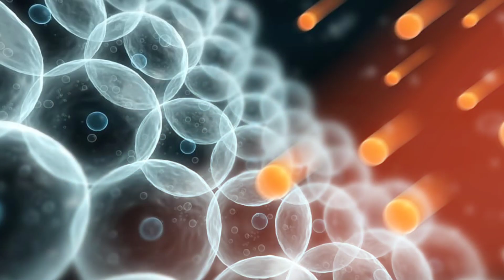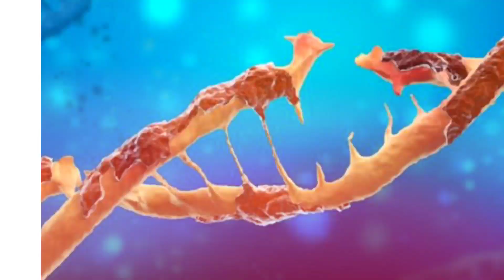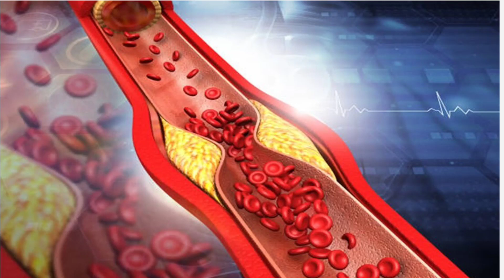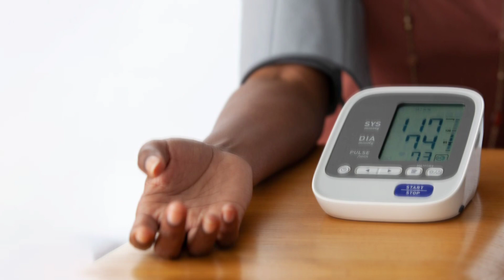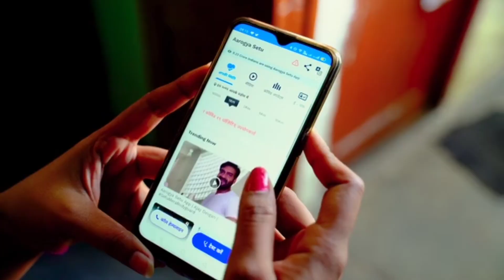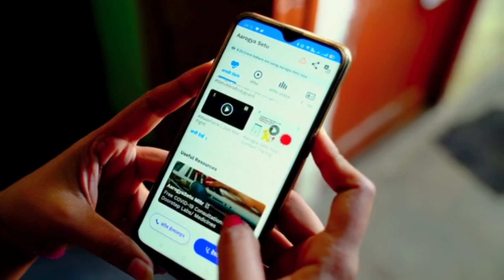Aam Khane Ke Fayden ! आम खाने के फायदे और नुकसान ! Mango Benefits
Content cover:-
आम खाने से शरीर में क्या फायदा होता है?

आम खाने के क्या फायदे क्या नुकसान?

आम कब और कैसे खाना चाहिए?

क्या आप रोज आम खा सकते हैं?

आम के फायदे और नुकसान

आम खाने के नुकसान

पके आम के फायदे

सुबह खाली पेट आम खाने के फायदे

पीरियड में आम खाने के फायदे

कच्चा आम खाने के फायदे और नुकसान

आम के औषधीय गुण

अमरूद खाने के फायदे

What is the benefit of eating mango in the body?

What are the advantages and disadvantages of eating mangoes?

When and how should mangoes be eaten?

Can you eat mango everyday?

Advantages and Disadvantages of Mango

disadvantages of eating mangoes

benefits of ripe mango

Benefits of eating mangoes on an empty stomach in the morning

benefits of eating mangoes during periods

Advantages and disadvantages of eating raw mango

medicinal properties of mango

benefits of eating guava

aam khaane se shareer mein kya phaayada hota hai?

aam khaane ke kya phaayade kya nukasaan?

aam kab aur kaise khaana chaahie?

kya aap roj aam kha sakate hain?

aam ke phaayade aur nukasaan

aam khaane ke nukasaan

pake aam ke phaayade

subah khaalee pet aam khaane ke phaayade

peeriyad mein aam khaane ke phaayade

kachcha aam khaane ke phaayade aur nukasaan

aam ke aushadheey gun

amarood khaane ke phaayade